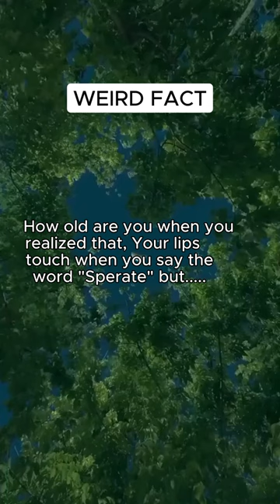WEIRD FACT..... Psychology Facts.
Prepare to be astonished as we delve into the mysterious realm of weird facts.Unearth the most bizarre, mind-boggling, and unexplainable phenomena from around the world.From the depths of the ocean to the vastness of space, these weird facts will leave you in awe.Discover peculiar animals that defy the laws of nature and logic.Unravel the enigma of ancient civilizations and their perplexing rituals.Learn about incredible individuals with extraordinary abilities that defy human limitations.
Explore the paranormal and unexplained occurrences that continue to baffle scientists.Experience the strangest occurrences in history that will challenge your perception of reality.Journey through time and encounter odd inventions that never made it into the mainstream.Marvel at the unique traditions and customs of diverse cultures across the globe.Uncover shocking medical anomalies that challenge our understanding of the human body.Witness peculiar geographical features that seem to belong in a fantasy world.Explore the bizarre phenomena of spontaneous human combustion and other unsolved mysteries.Discover the curious world of cryptids and legendary creatures that have captivated imaginations for centuries.Learn about the strange behavioral patterns of animals that defy conventional wisdom.Encounter inexplicable coincidences and synchronicities that defy statistical probability.Investigate the eerie world of haunted places and the ghostly encounters reported by witnesses.Explore the extraordinary feats of memory champions and their incredible recall abilities.Learn about the fascinating yet unexplained phenomenon of deja vu.Witness the bizarre occurrences of ball lightning and other atmospheric mysteries.Explore the curious world of synesthesia, where senses intertwine in unprecedented ways.Discover the eerie stories of time slips and people who claim to have traveled through time.Unravel the baffling enigma of crop circles and their origin.Learn about the curious phenomenon of sleep paralysis and its terrifying hallucinations.Explore the mysteries of the Bermuda Triangle and its history of disappearances.Marvel at the ancient technologies that seemingly surpass modern understanding.Discover the peculiar habits and rituals of historical figures that set them apart.
Learn about the astonishing savant abilities displayed by a few extraordinary individuals.Encounter the bizarre world of alternative medicine and its claims of healing.Explore the extraordinary phenomenon of ballistocardiography and its implications.Unearth the strange and unexplained events documented in police case files.Discover the puzzling origins of superstitions that still persist in society.Learn about the eerie phenomenon of doppelgangers and their psychological impact.Encounter the bizarre behaviors of insects and animals that challenge our understanding of the natural world.Explore the inexplicable disappearances of ships and planes in the Devil's Sea.Discover the curious world of microexpressions and their role in human communication.Learn about the unusual ability of certain individuals to see colors invisible to others.Witness the astounding feats of extreme athletes and their superhuman abilities.Uncover the strange art forms that transcend traditional mediums and push boundaries.Explore the fascinating world of lucid dreaming and its potential applications.Learn about the intriguing phenomenon of time dilation and its effects on space travelers.Encounter the curious practice of individuals who consume inedible substances.Discover the astonishing abilities of memory athletes and their memory palaces.Explore the unusual patterns and formations found in nature, like the mysterious fairy circles.Learn about the peculiar experiences of individuals who claim to have near-death encounters.Witness the uncanny ability of some individuals to generate electricity within their bodies.Unravel the mysteries of sacred geometry and its significance in ancient civilizations.Discover the peculiar allure of haunted objects and the eerie occurrences surrounding them.Learn about the mind-bending concept of quantum entanglement and its implications.Encounter the perplexing abilities of individuals who can perform complex calculations mentally.Explore the weird world of contagious yawning and its mysterious origins.Witness the extraordinary phenomenon of bioluminescence and its diverse applications.Discover the curious habits and behaviors of famous geniuses throughout history.Learn about the strange occurrences of spontaneous human healings that defy medical explanation.